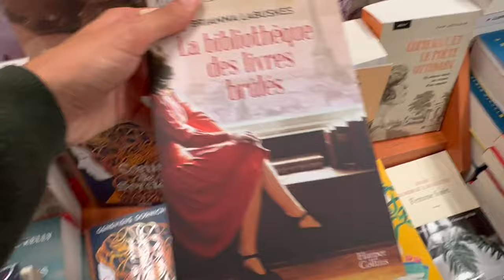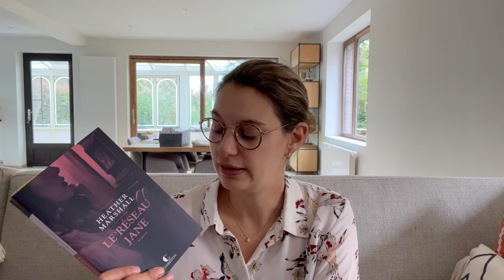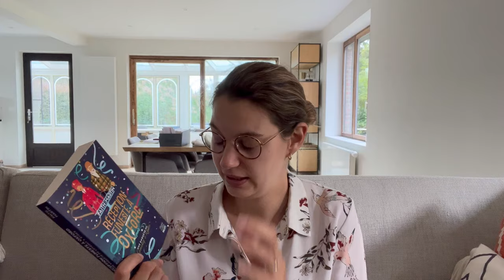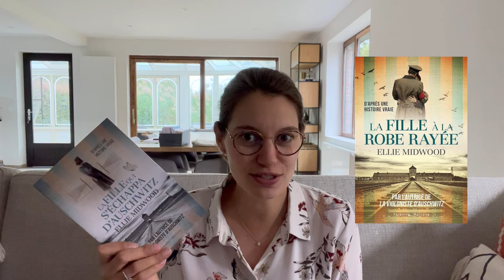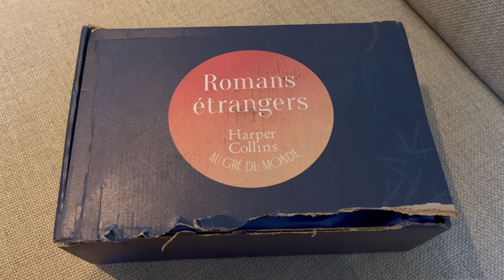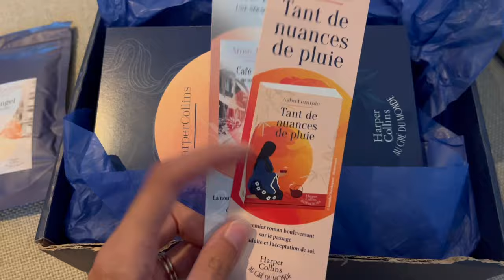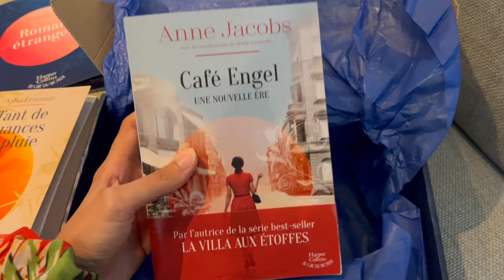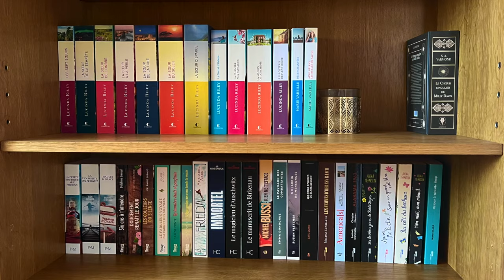Vlog Lecture #65 - Update lecture / Unboxing Harper Collins / Passage en librairie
Bienvenue dans ce nouveau vlog!

Dans cette vidéo, je vous parle de mes lectures en cours, du magnifique colis Harper Collins que j'ai reçu et j'ai fait (encore) quelques achats! ;-)

Voici les livres dont je parle dans ce vlog:
 - Le réseau Jane de Heater Marschall
 - Complot de Nicolas Beuglet
 - Réception funeste à Orxford de Faith Martin
 - L'île du Diable de Nicolas Beuglet
 - La fille qui s'échappa d'Auschwitz d'Ellie Midwood
 - ENC surprise
 - Tant de nuances de pluie d'Asha Lemmie
 - Café Engel d'Anne Jacobs

Marie - Lecturedemarie